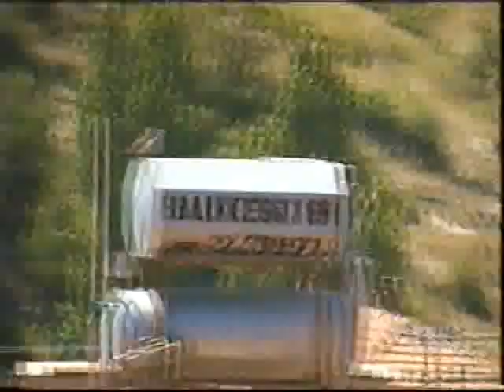Balıkesir Bigadiç Akyarköyü / Çepni köyü